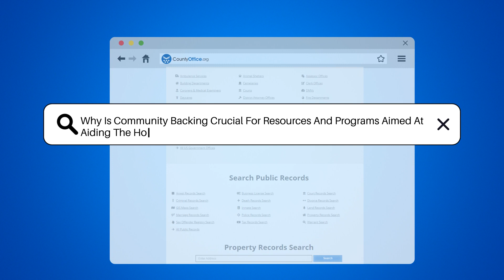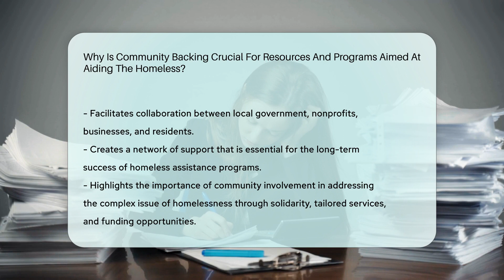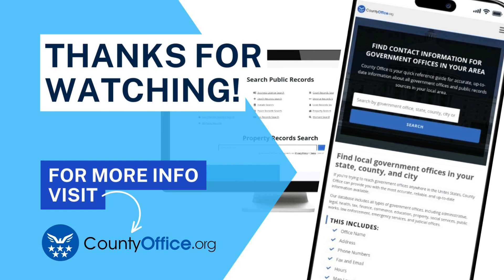Why Is Community Backing Crucial For Resources And Programs Aimed At Aiding The Homeless?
Why Is Community Backing Crucial For Resources And Programs Aimed At Aiding The Homeless? In this enlightening video, we delve into the significance of community backing for resources and programs aimed at aiding the homeless. Discover how community involvement fosters unity, raises awareness, tailors services, secures funding, and enhances the overall effectiveness of initiatives tackling homelessness.

Join us for an in-depth exploration of the critical role community support plays in addressing the complex issue of homelessness. Learn how collaboration between various sectors can lead to sustainable solutions and a network of support crucial for success.